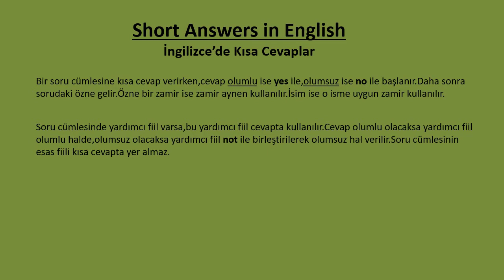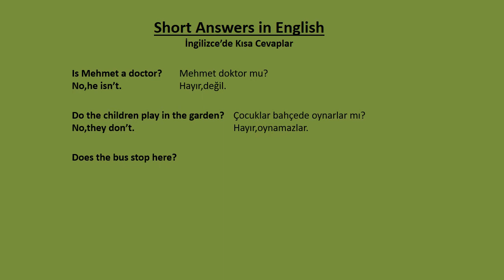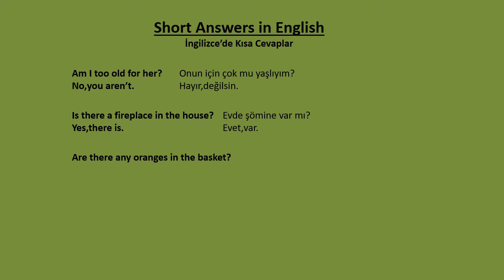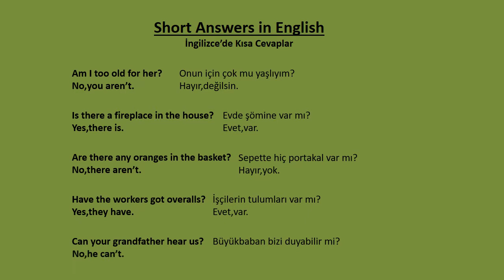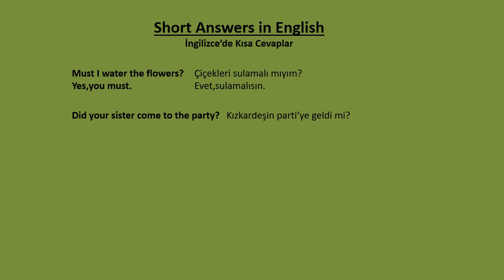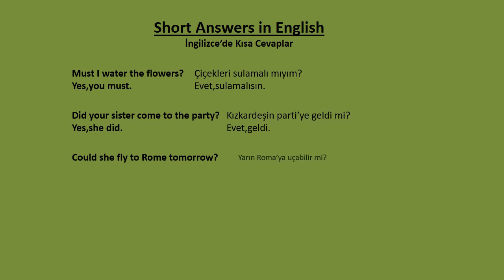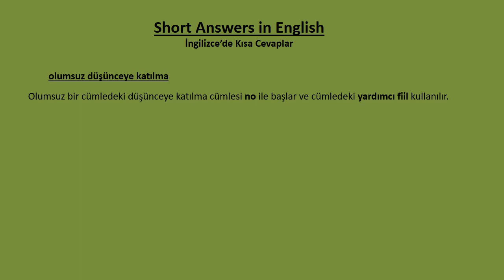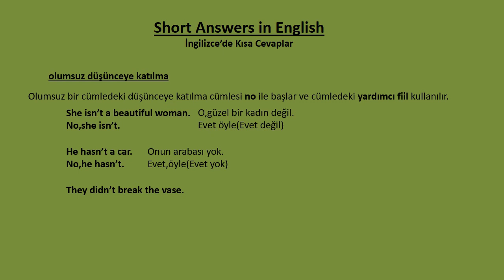Short Answers in English / İngilizce'de Kısa Cevaplar